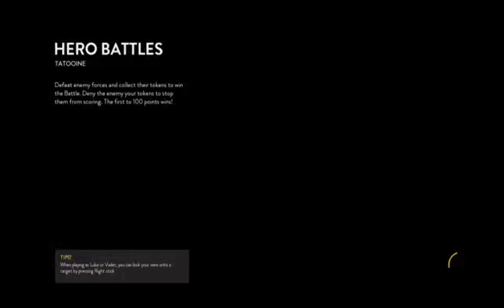It's Time to Stream- Star Wars Battlefront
Matt plays Star Wars Battlefront for Star Wars Day. May the fourth be with you.